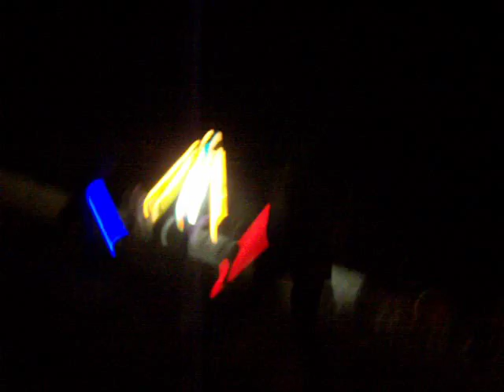Labyrinth - Star Wars